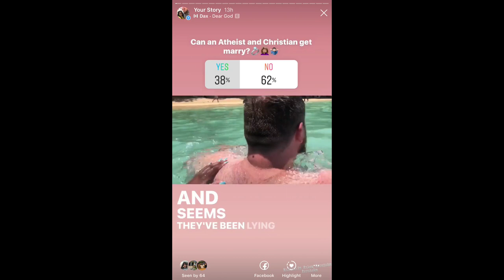Interfaith relationship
In this video we discuss things one should know before dating some one of another religion or a non-believer.

We love you and cannot thank you enough for your support!!